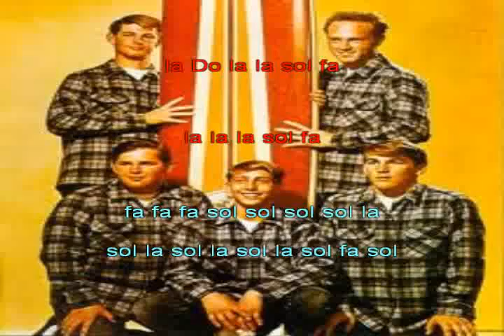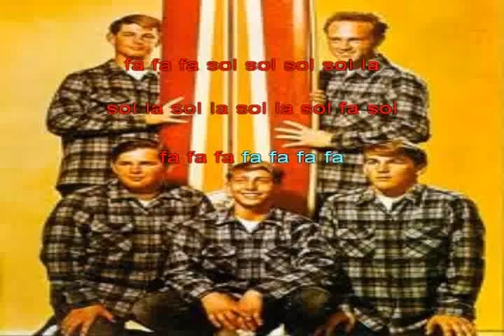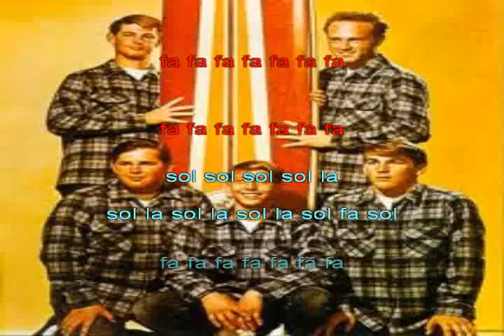Beach Boys Barbara Ann